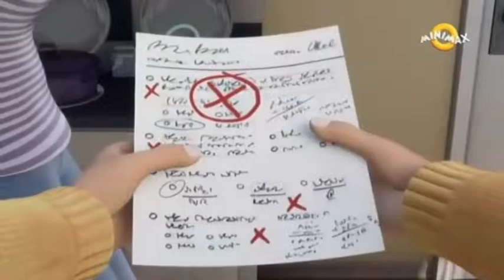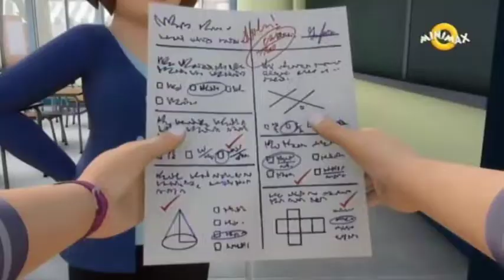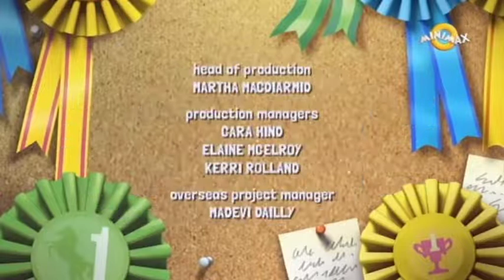Vendi - Sezona 1 - Epizoda 9 - Prizemljenje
Vendi - Sezona 1 - Epizoda